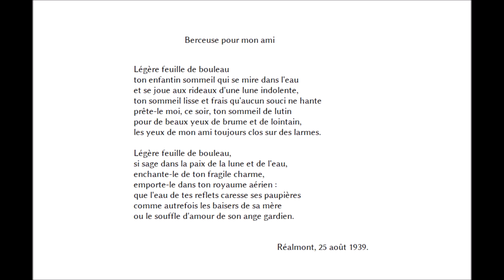Berceuse pour mon ami, Louisa Paulin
lecture par Delphine Serena

Berceuse pour mon ami

Légère feuille de bouleau
ton enfantin sommeil qui se mire dans l'eau
et se joue aux rideaux d'une lune indolente,
ton sommeil lisse et frais qu'aucun souci ne hante
prête-le moi, ce soir, ton sommeil de lutin
pour de beaux yeux de brume et de lointain,
les yeux de mon ami toujours clos sur des larmes.

si sage dans la paix de la lune et de l'eau,
enchante-le de ton fragile charme,
emporte-le dans ton royaume aérien :
que l'eau de tes reflets caresse ses paupières
comme autrefois les baisers de sa mère
ou le souffle d'amour de son ange gardien.

Réalmont, 25 août 1939.